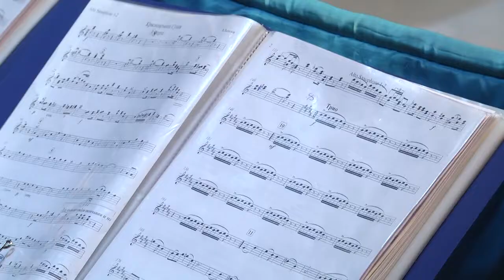2022-01-25 г. Брест. Памятный вечер в честь Валерия Халилова. Новости на Буг-ТВ.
Памятный вечер в честь Валерия Халилова прошел в Бресте. Концертом "Марш мужества" Беларусь присоединилась ко II Международному музыкальному фестивалю Валерия Халилова, который с 17 по 30 января проходит в более чем 40 городах союзного государства, ближнего и дальнего зарубежья. Его главная цель - почтить памятьхудожественного руководителя и дирижера Академического ансамбля песни и пляски Российской армии имени Александрова Валерия Халилова, трагически погибшего в авиакатастрофе в 2016 году.В этом году народному артисту России исполнилось бы 70 лет.